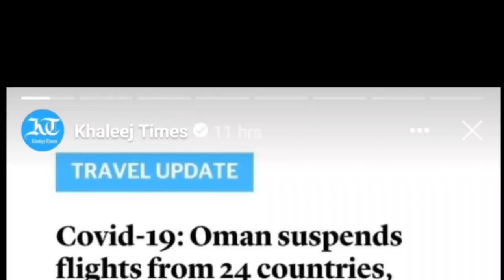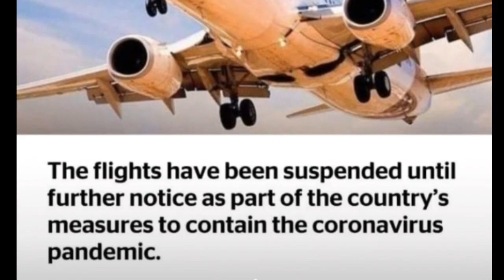Another big restrictions for travel for Pakistanis